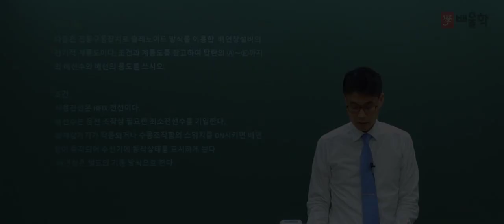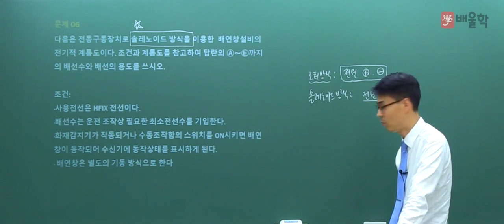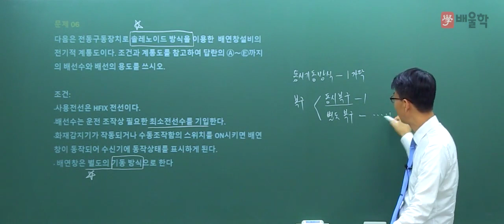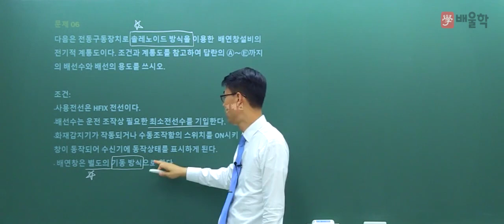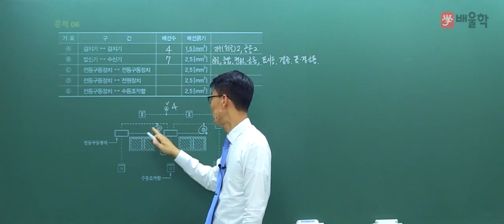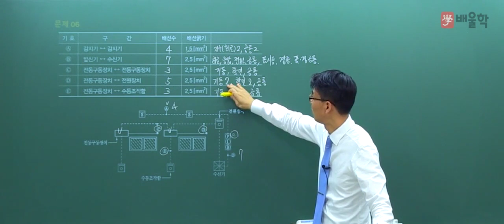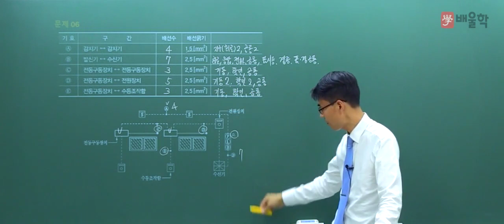[소방설비기사_전기] 2018 1회 실기 필답형 기출 / 도면 문제6번 - 김대광 기술사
건축전기설비기술사 배울학 김대광 교수님의
2018년 1회 소방설비기사 실기 기출 해설 강의!

실무+강의 32년, 소방 전문가의 명쾌한 해설로